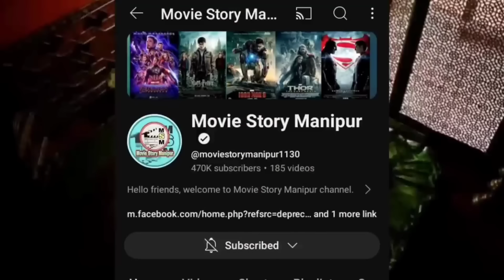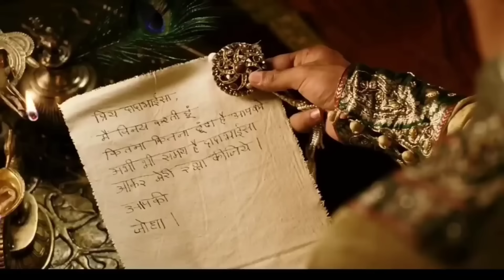Jodha Akbar || Explained in Manipuri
Film: Jodha Akbar
Directed by: Ashutosh Gowariker
Written by: K. P. Saxena (dialogue)
Screenplay by: Haidar Ali, Ashutosh Gowariker,
Story by: Haidar Ali
Produced by: Ronnie Screwvala, Ashutosh Gowariker,
Starring Hrithik Roshan, Aishwarya Rai Bachchan
Distributed by: UTV Motion Pictures
Release date : 15 February 2008
Budget: ₹40 crores[1]
Box office:  ₹120 crores[2][3]